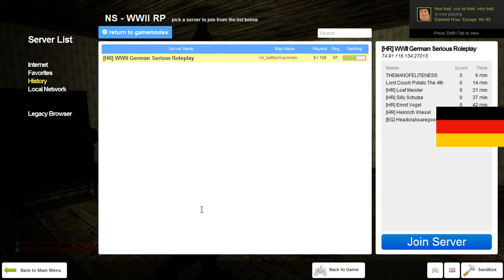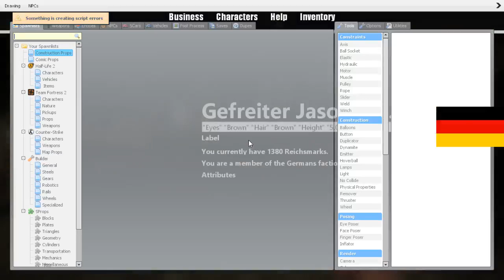German Occupation Roleplay Part 5 2 Heer German